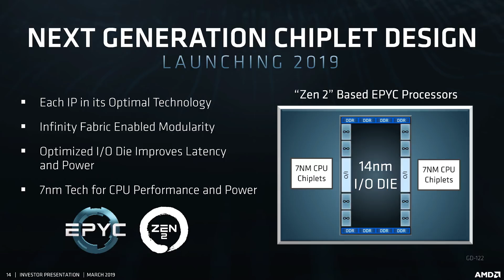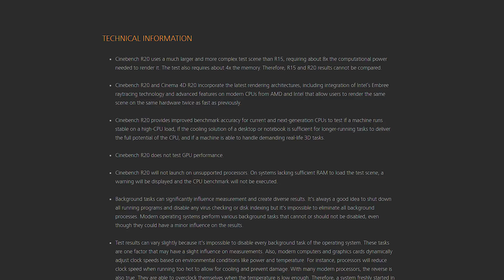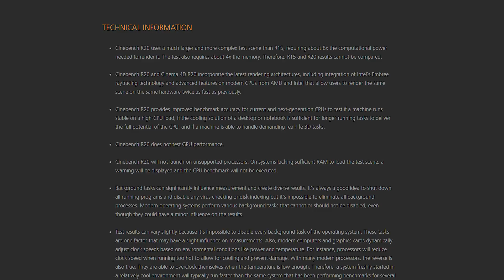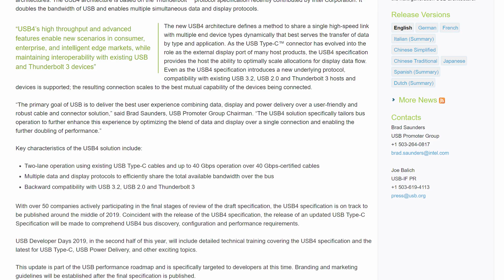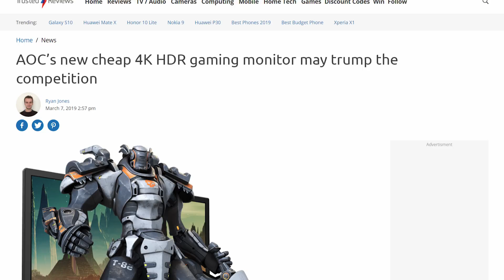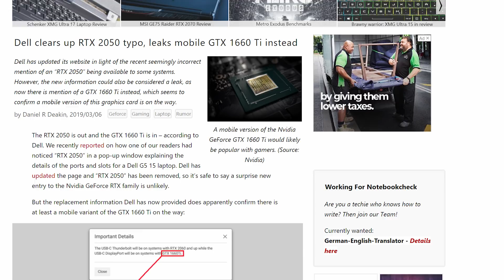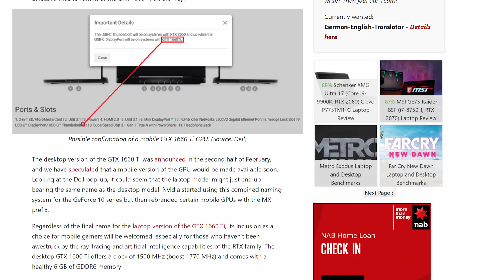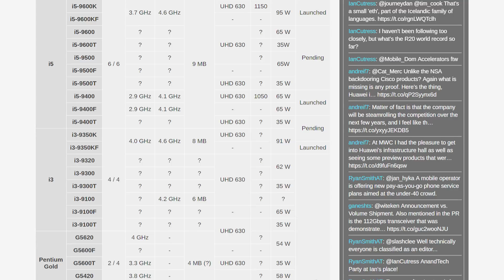News Corner | 3rd-Gen AMD Threadripper Is Coming, Cinebench R20 is Finally Here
News Topics:
00:19 - AMD 3rd-gen Threadripper Coming in 2019
01:50 - Cinebench R20 Released
03:50 - USB4 Specification Announced
04:46 - Nvidia Dishes Up New RTX Game Bundle
05:57 - AOC Has A New Cheap 4K Monitor
06:30 - Dell Leaks Mobile GTX 1660 Ti
07:18 - Fujitsu Reveals Full Coffee Lake Refresh Line-Up